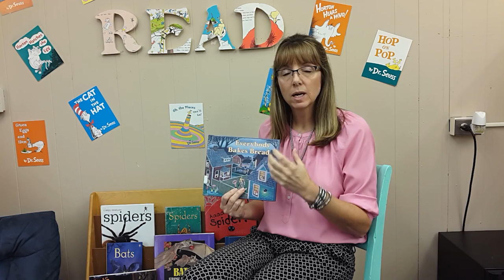People's Way of Life: Food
Becky O'Hearn  |  Wichita Collegiate School  |  Wichita, KS

A lesson introducing the concept of other cultures around the world by using likenesses and books.